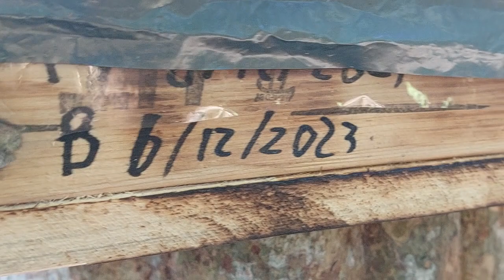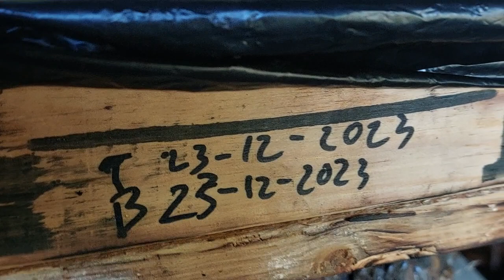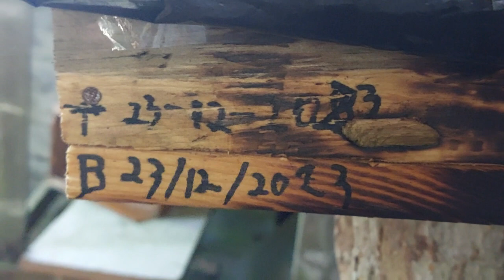HASIL PEMASANGAN TOPING / HIVE KELULUT TRIGONA ITAMA SANGAT BAGUS HASIL MADUNYA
Berkah Abah Guru Sekumpul